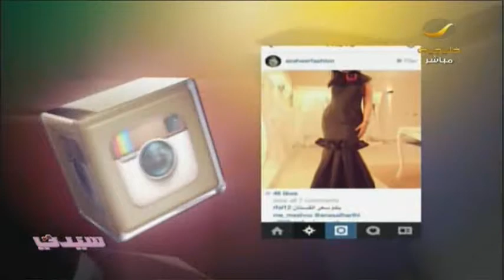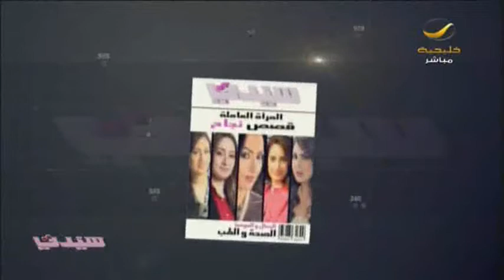تقرير برنامج_سيدتي: "نزف الأنف" المسببات وطرق الوقاية